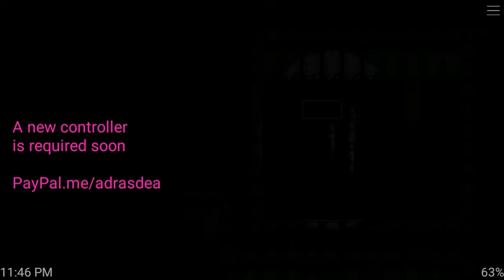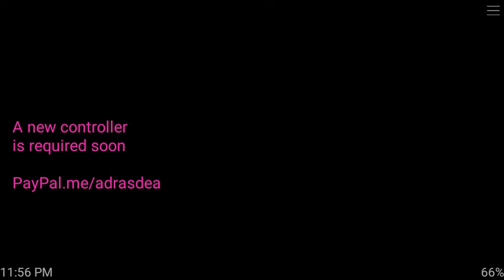Laplace demon part 3